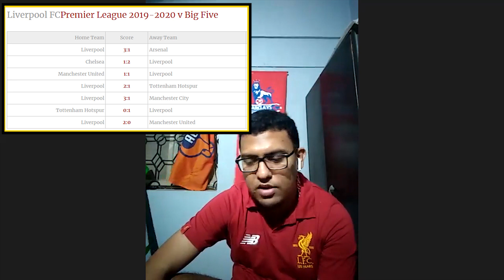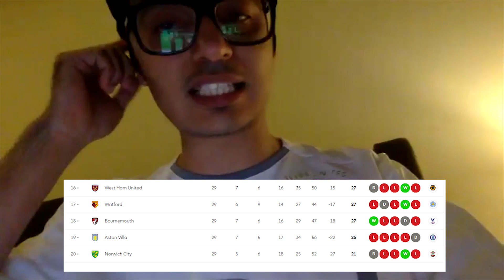The Third Wheel Podcast - S2E1 - Football is back... |Part 2 (What happens if EPL ended today?)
In Part two of this episode we discuss how the league would end, if no matches were to be played till the end of the current season. The second half gets interesting as we discuss a bunch of funny football related 'Would you Rather Questions'